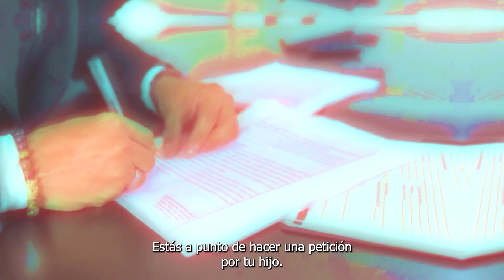¡Tips para la solicitud de padres a hijos! ¡Próximo video!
¿Quieres hacer una petición por tu hijo? ¿Sabes qué
debes tener en cuenta? Aquí te traigo algunas recomendaciones prácticas que
podrán serte de mucha ayuda durante tu proceso. No olvides que mi equipo y yo
estamos para asesorarte.

Si quieres ver *más videos*  que te pueden interesar, encuéntralos en:

🔴 ¿Qué crees que sucedió esta semana con la Green Card, TPS para Venezolanos y Asilo? ¡Todo de USCIS!

¡No te pierdas las *transmisiones en vivo* donde respondo a tus preguntas sobre inmigración, todos los *miércoles a las 4:00pm* por Youtube!

Spokane, WA* 🇺🇸
505 N. Argonne Rd. B-109

*Kennewick, WA* 🇺🇸
7101 West Hood Place, Suite B-201

*Wenatchee, WA* 🇺🇸
212 N Chelan Ave. Wenatchee

7935 W Sahara Ave # 103

*Querétaro, MX* 🇲🇽
Querétaro 76090.